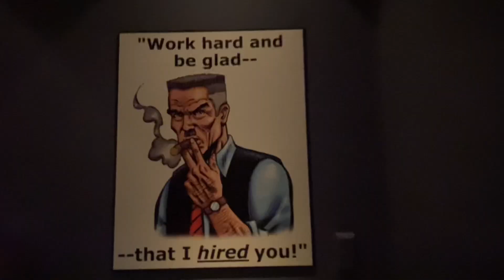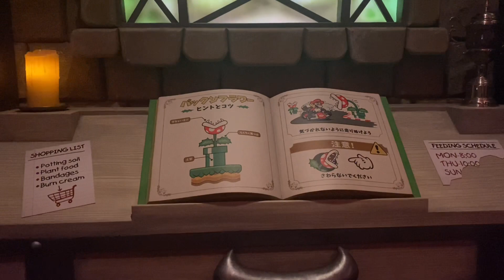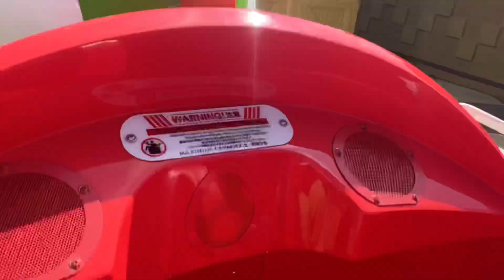【vlog】友達とユニバは最高っ❤️💙💚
遅ばせながら、あけましておめでとうございます🐯🎍💕

2022年に入ってもう13日も経ってしまってた🤣
動画遅くなってごめんなさい🙇‍♂️

ということで！2022年1発目の動画は、、USJ！❤️

友達と行くユニバって最高だよね😏❤️❤️❤️
ぜひ楽しんでもらえればと思います☺️

真冬に真夏の格好なの笑う🤣

では、2022年皆様にも幸せいっぱいふりそそぎますように🥰💕

ゆうちゃんねん 今年1年もどうぞよろしくお願いします😉